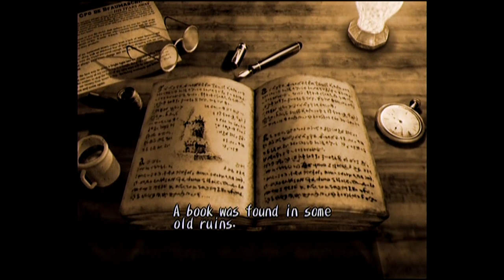KK || Dark Cloud pt. 6